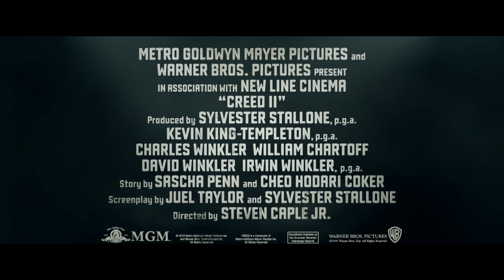Creed II | Featurette: A New Direction | HD | OV | 2019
Creed II - nu in de bioscoop.

Life has become a balancing act for Adonis Creed. Between personal obligations and training for his next big fight, he is up against the challenge of his life. Facing an opponent with ties to his family’s past only intensifies his impending battle in the ring. Rocky Balboa is there by his side through it all and, together, Rocky and Adonis will confront their shared legacy, question what’s worth fighting for, and discover that nothing’s more important than family. Creed II is about going back to basics to rediscover what made you a champion in the first place, and remembering that, no matter where you go, you can’t escape your history.

Cast: Michael B. Jordan, Sylvester Stallone, Tessa Thompson, Phylicia Rashad, Wood Harris, Andre Ward, Florian “The Big Nasty” Munteanu, Dolph Lundgren, Russell Hornsby Writer: Sylvester Stallone
Producers: Irwin Winkler, Charles Winkler, William Chartoff, David Winkler, Kevin King-Templeton, Sylvester Stallone
Executive Producers: Ryan Coogler, Michael B. Jordan, Guy Riedel
Distributor:  MGM, Warner Bros. Pictures